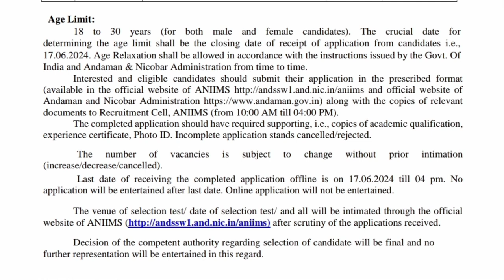ANIIMAS nursing officer job vacancy#nursinggillfish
Nursing gill fish#nursing gill fish

all contents provided by the channel.

nursing